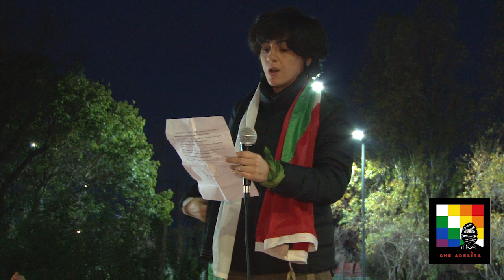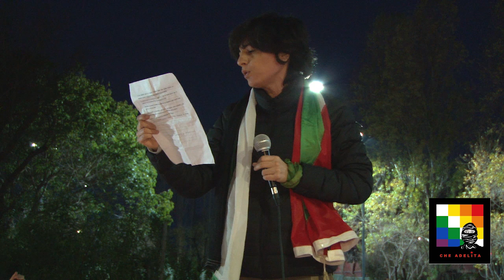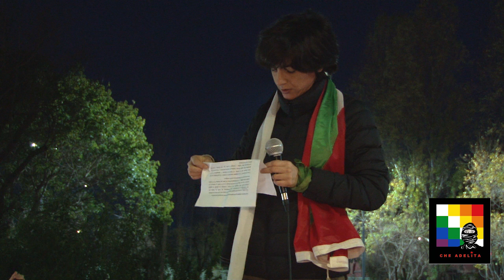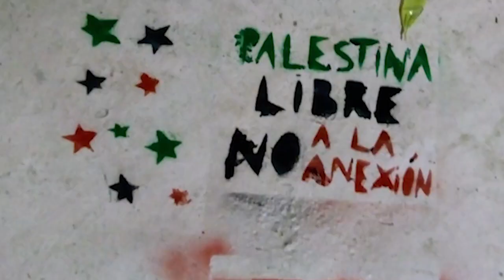Argentina. Un gran clamor de ternura por Palestina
Actividad de solidaridad con Palestina en Buenos Aires, organizado por el Frente Cultural Che Adelita.